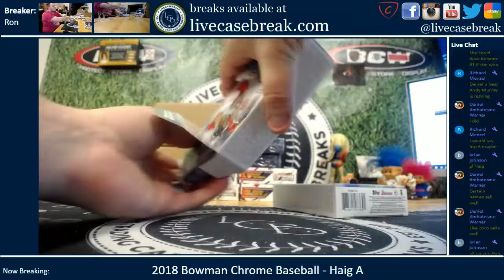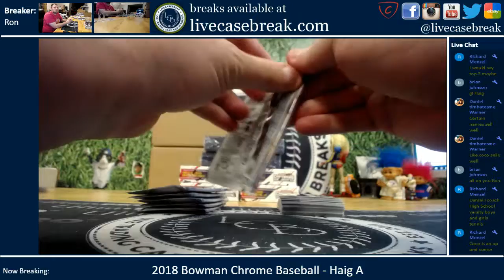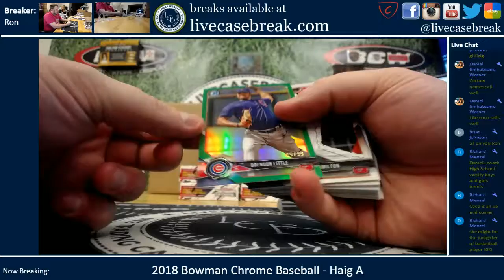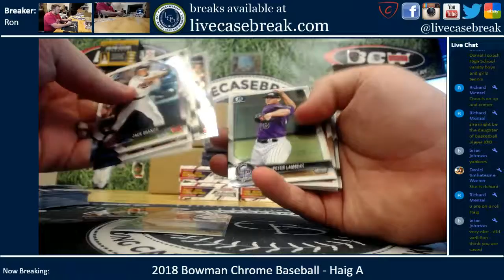2018 Bowman Chrome Baseball 1 Box Personal Haig A 1 26 2019